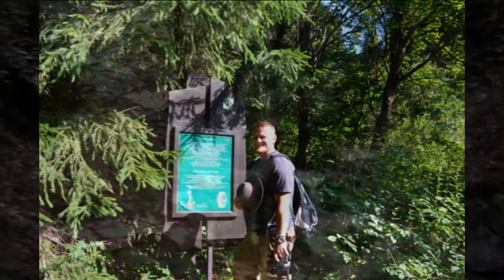Zejmarská roklina-Slovenský raj 5.8.2011